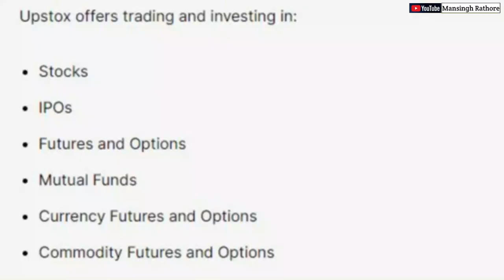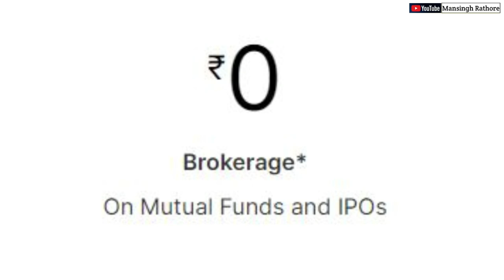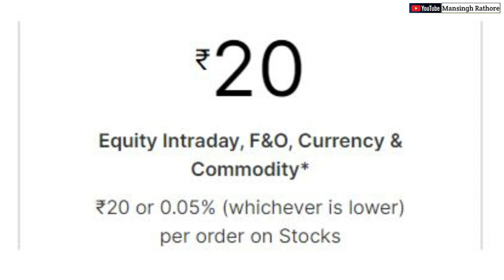Upstox Review 2023 | Best Broker For Share Market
Hello Namskar Doston,
Mera name Mansingh rathore is video me apko share market me best demat account ke bare me batane ja raha hu , aap share market me invest/trade karne ke liye upstox me account open kar sakte hai .
upstox me brokerage charges kitne lagte hai , upstox me amc charge kitna lagta hai is video me bataya hai .
Upstox Review 2023
Upstox Demat Account Brokerage Plan 2023
upstox brokerage charge 2023
whis is best broker for trading
best broker for investing
best demat account company
sabse kam brokerage kis company me lagta hai
low brokerage demat account
best broker for f&o trading
best demat account in india 2023
upstox hidden charges
best broker for share market
upstox future and option me kitna brokerage lagta hai